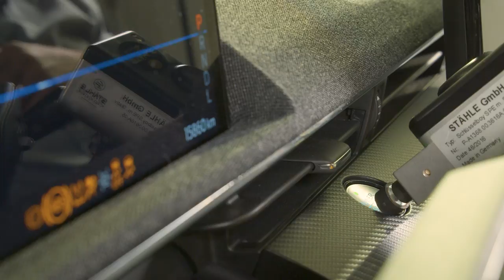Meet Ford’s New Robot Test Drivers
“Shelby” and “Miles” join Ford’s team of test drivers to ensure vehicles are ready to face the toughest of conditions.

At Ford’s Weather Factory, engineers test vehicles in simulated conditions so realistic that even the most experienced human test drivers may become tired or unwell. Ford has recruited two robot test drivers to help take the strain, especially on altitude tests where a key requirement can be that the test is replicated perfectly multiple times.